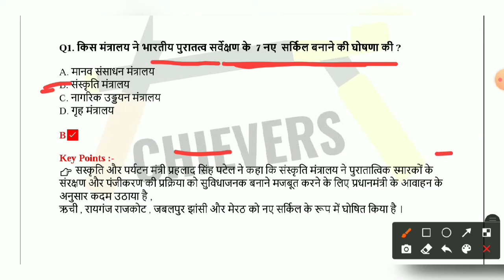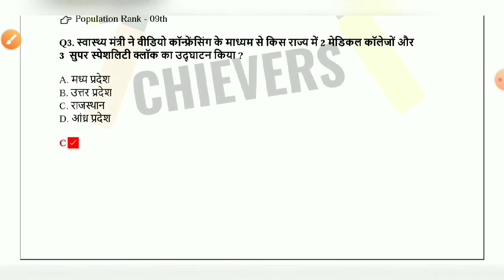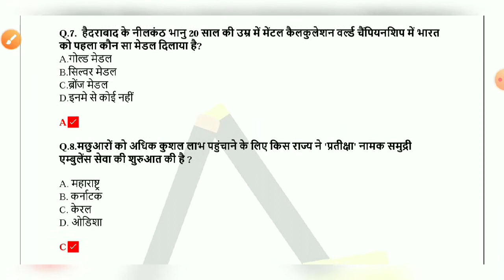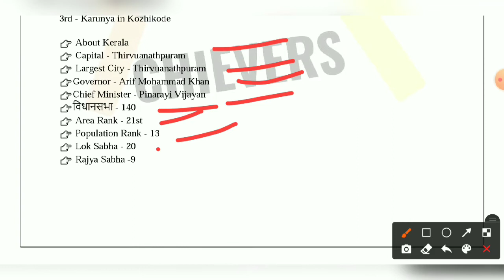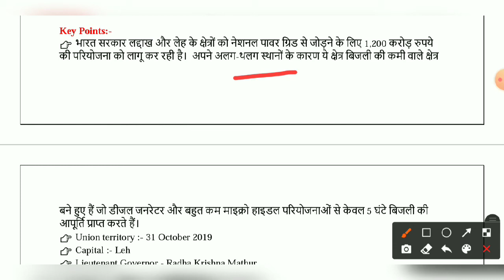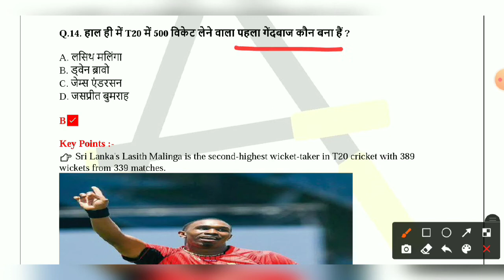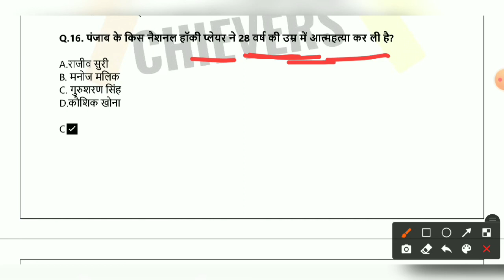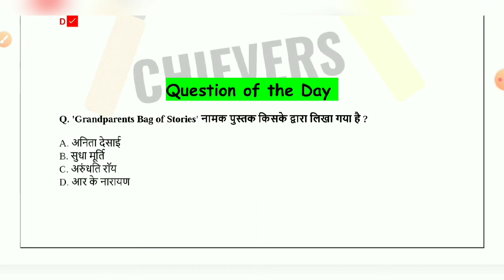28 August 2020 Current Affairs | Daily Current Affairs | Current Affairs in Hindi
28 August 2020 Current Affairs in Hindi

28 August 2020 Current Affairs